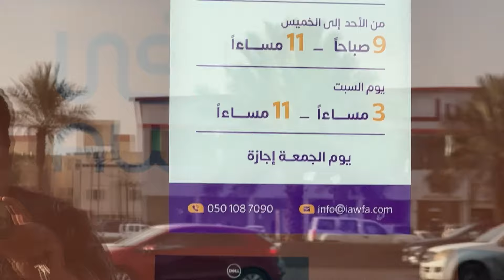أفشل تحدي سعودي - مصري على اليوتيوب